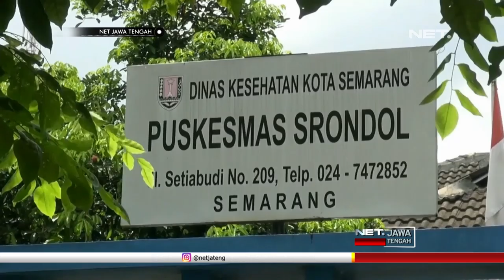Pemerintah Kota Semarang Memburu Hacker Running Text - NET JATENG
Pemerintah Kota Semarang masih menghimpun informasi dari para pegawai hingga kepala puskesmas, terkait diubahnya informasi tunning text Puskesmas Srondol, menjadi ajakan kampanye salah satu paslon. Langkah ini dilakukan, untuk mengerucutkan dugaan identitas sang hacker.

Wali kota juga mengecek rekaman kamera pengawas di dalam dan sekitar puskesmas. Pemerintah juga telah melaporkan kasus ini kepada pihak kepolisian, untuk menghari kasus serupa terjadi kembali.

Pembajakan running text Puskesmas Srondol terjadi saat ramai warga datang berobat. Diduga, hacker pengubah tulisan running text tersebut, dari tempat yang tak jauh dari lokasi kejadian.

 “Dan hari ini kita sedang melakukan penyidikan lewat cctv siapa orang orang yang ddisitu yang terlibat atau terindikasi melakukan hacker atau pembajakan tapi secara prinsip bahwa kami sudah melakukan investigasi temen temen di lingkup puskesmas mereka menyatakan tidak ada yang terlibat dan mereka merasa dikerjain oleh hacker.” ,ujar Hendrar Prihadi, Wali Kota Semarang.

Kasus peretasan running text puskesmas srondol kota semarang terekam kamera warga, senin lalu. Tulisan running text berubah menjadi ajakan kampanye, untuk memilih salah satu pasangan calon presiden, pada pemilu dua ribu sembilan belas mendatang.